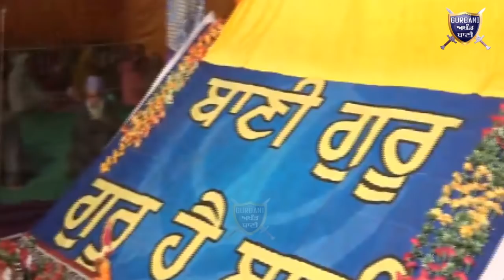ਬਰਗਾੜੀ ਇਨਸਾਫ ਮੋਰਚਾ ਮੁੱਕਿਆ ਨਹੀਂ ਸਿਰਫ ਰੂਪ ਰੇਖਾ ਬਦਲੀ ਮੋਰਚੇ ਦੀ ਜਥੇਦਾਰ ਦਾਦੂਵਾਲ | Gurbani Akhand Bani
Bargadi Insaaf Morcha If Still Going On In a Different way Its Not Finished Yet Jathedar Baljit Singh Daduwal...